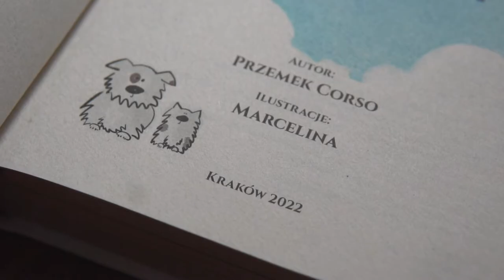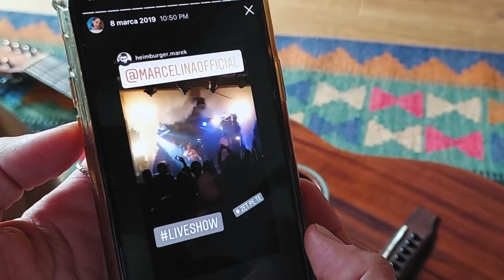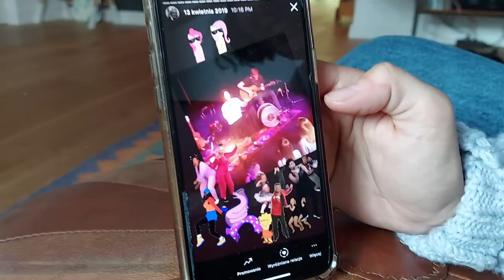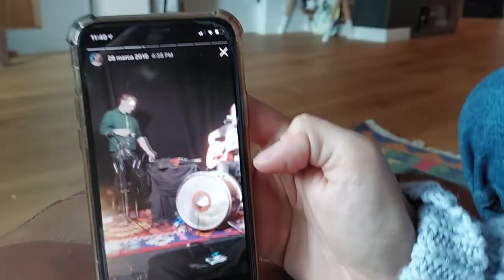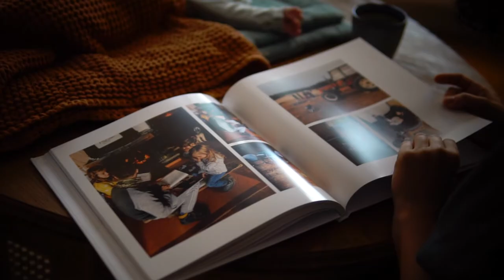MARCELINA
MARCELINA - piosenkarka, autorka tekstów i kompozytorka